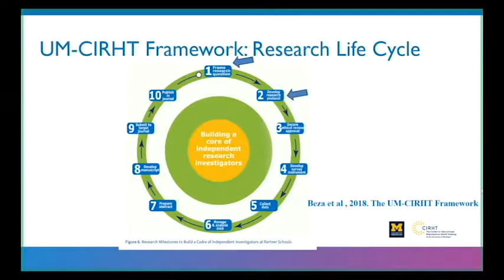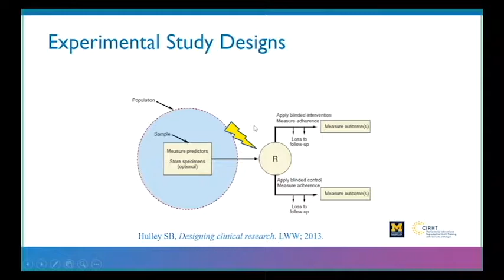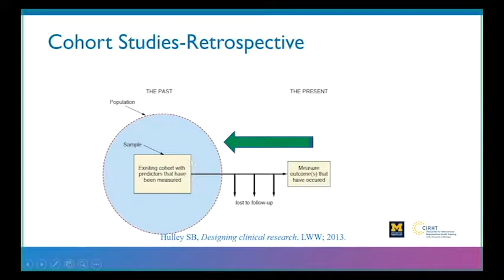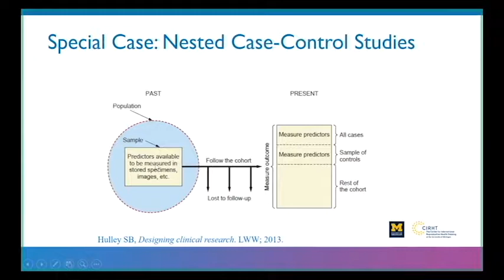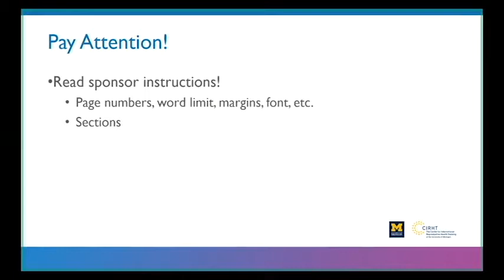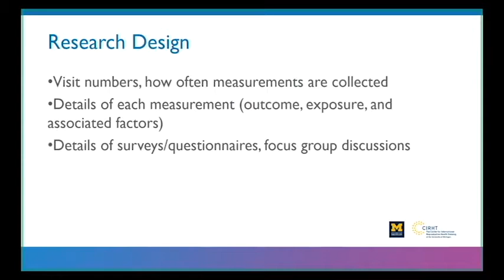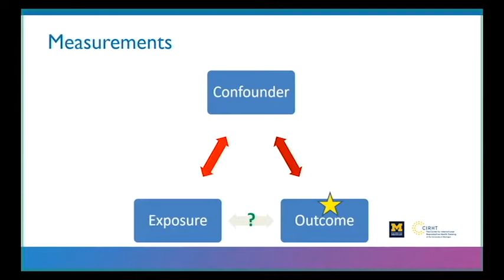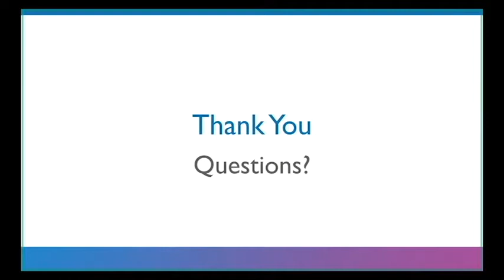Developing a Research Protocol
UM--CIRHT Research Webinar Series